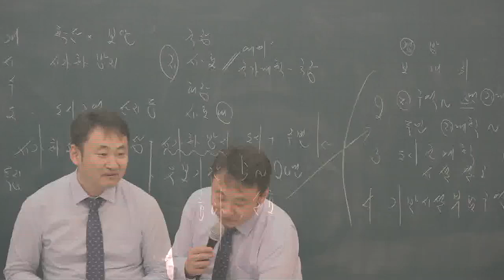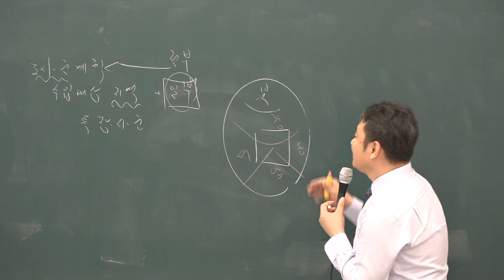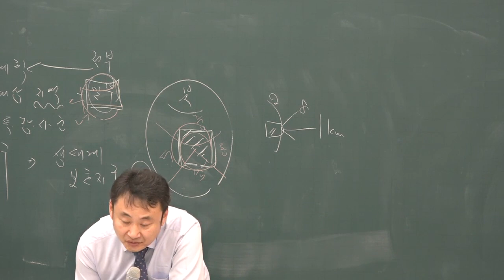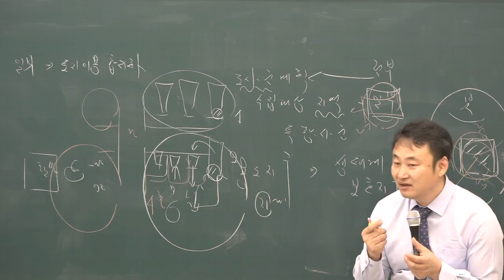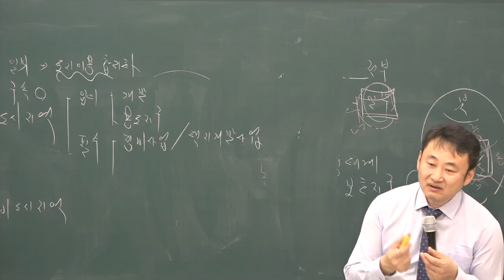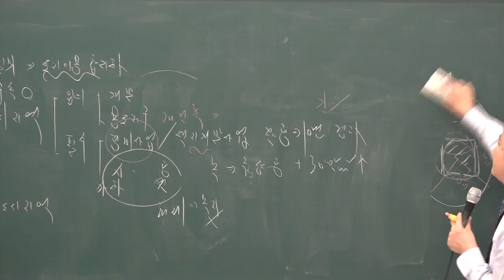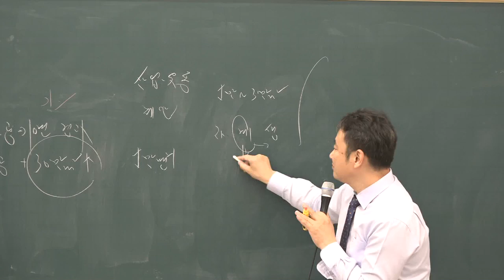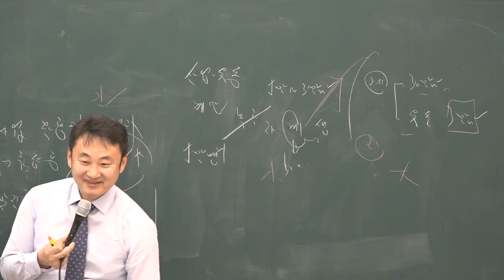[공전무] 2019년 공인중개사 부동산공법 고급이론 3-12